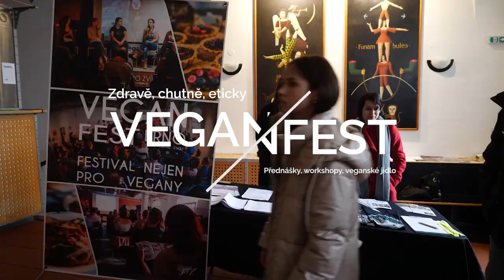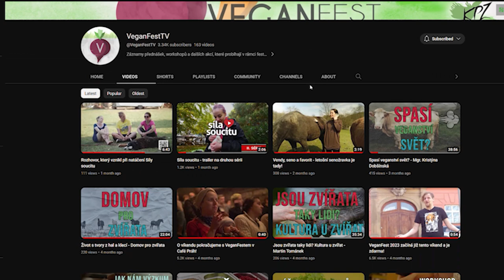Nikdy neuhodnete, co se stalo na VeganFestu 2023!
Jaký byl VeganFest 2023, co chystáme dál a jak můžete pomoct vy? O tom všem vám v tomto videu poví jeden z organizátorů Jakub Maceja.